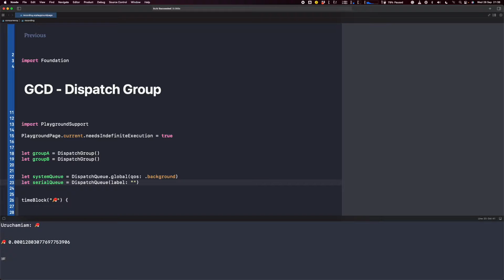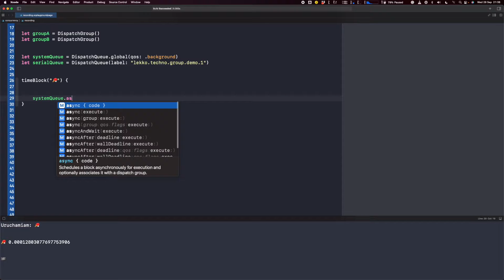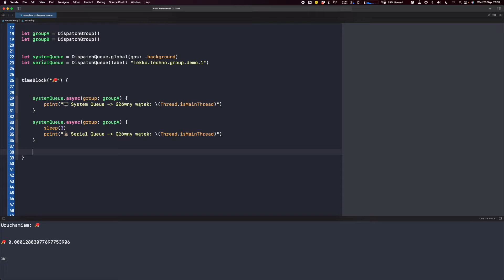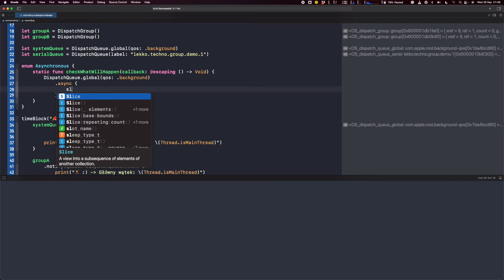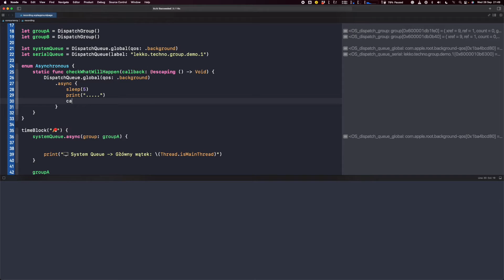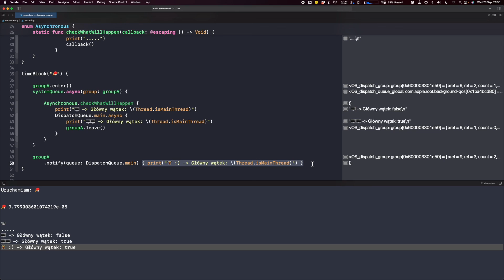CAP 114 - GCD - Dispatch Groups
# 📄Opis odcinka:

W tym odcinku zobaczymy jak można synchronizować zadania zlecane na różnych kolejkach. A w drugiej części dowiemy się jak podpowiedzieć GCD kiedy zakończy się zadanie asynchroniczne.

Zapraszam :)

-= Gadające Głowy =-
Łukasz Stocki

⏱ Rozdziały
00:00 Tworzenie grup
00:33 Co możemy zrobić z grupą
01:35 Dodawanie zadań do grupy, czekanie i notyfikacja o zakończeniu
05:32 Problem z asynchronicznym kodem
08:13 Informowanie GCD o wejściu i wyjściu z wykonywanego zadania